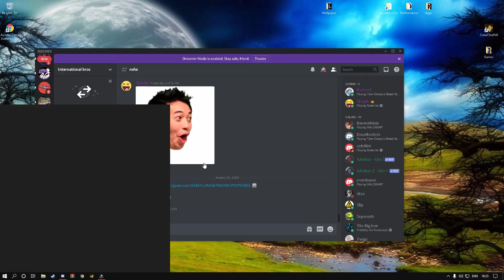Tom Clancy's Ghost Recon Wildlands With Blake EP 4